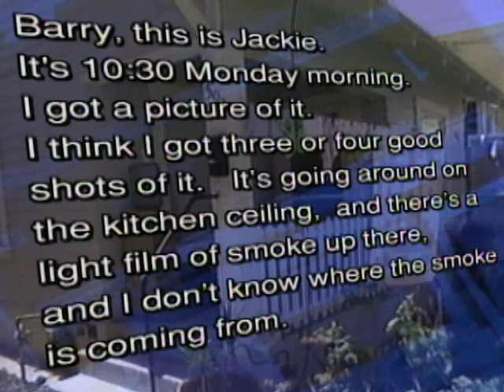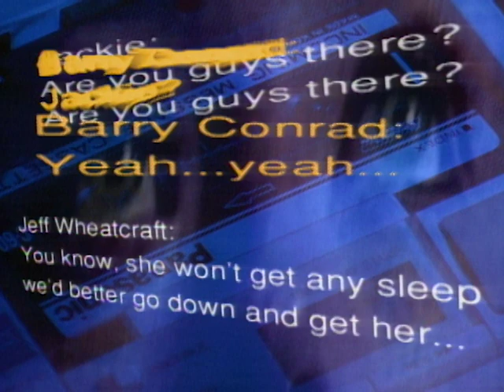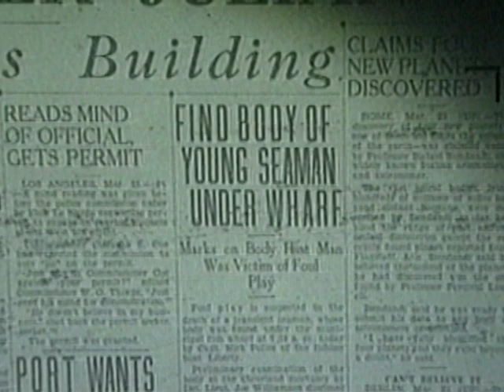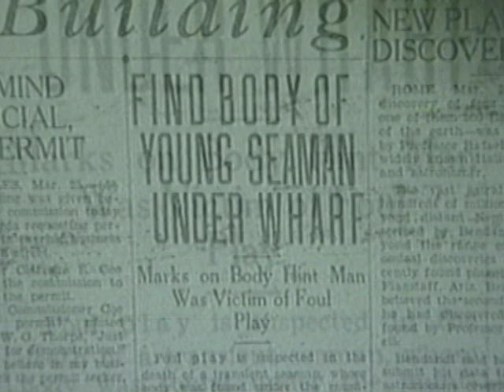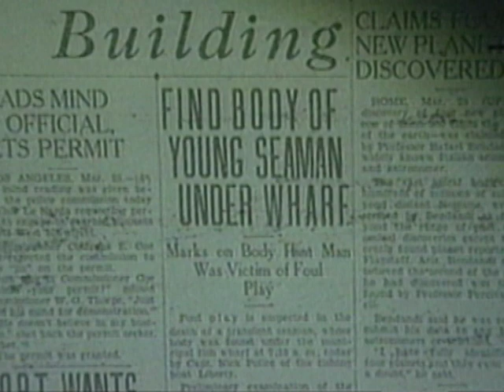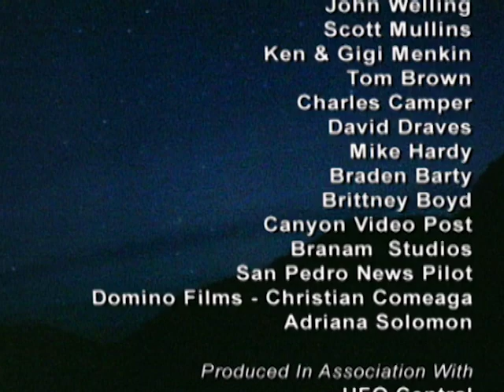Phenomenon: The Lost Archives | Season 1 | Episode 14 | Unknown Encounter | Dean Stockwell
Watch Phenomenon: The Lost Archives Season 1 Episode 14 Unknown Encounter on TheGrapevine

Supported by interviews with Barry Taft, one of the nations leading para-psychologists, Unknown Encounter chronicles the six year haunting of a California woman and the researchers committed to finding out the truth about the her unwelcome visitor. Where does this secret guest hail from: Is he a family member, a guardian specter or just an unwanted nuisance? Was foul play involved?

Writer: Scott J.T. Frank
Stars: Dean Stockwell, Bill Rogers, Brooks A. Agnew